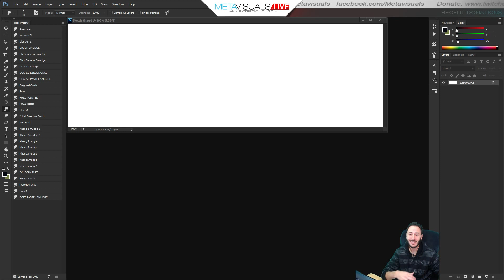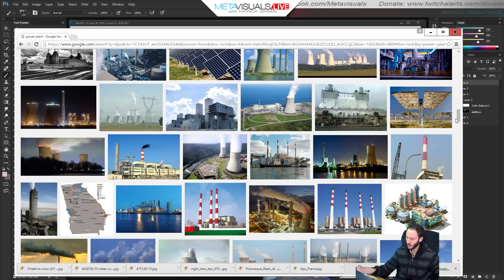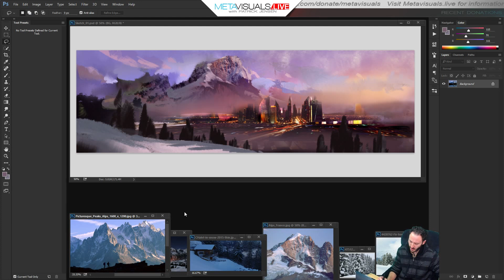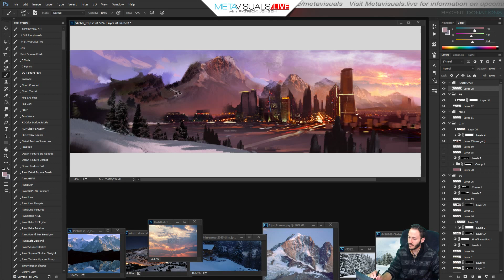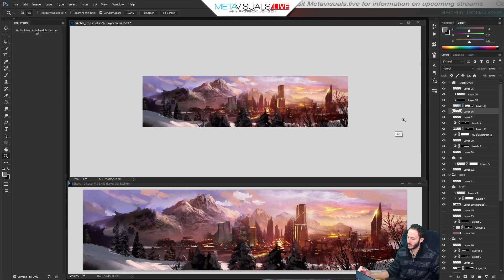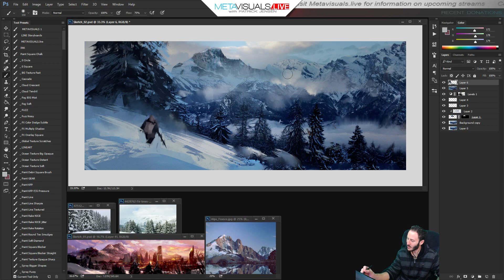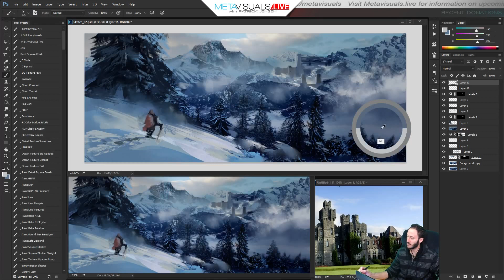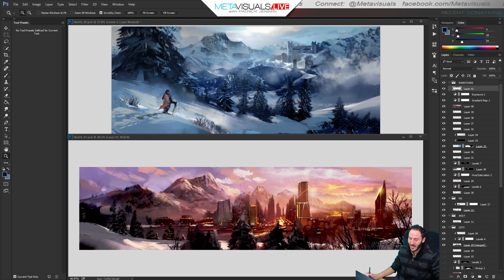Livestream 8 - Environment Design with Photos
for information on UPCOMING and PREVIOUS broadcasts!